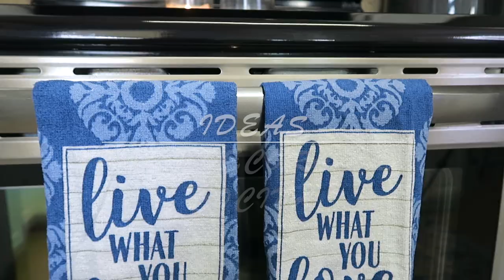COMO DECORAR UNA COCINA / IDEAS FRESCAS / DIY DECORANDO MI COCINA BARATISIMO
Feliz dia hoy te invito a que me acompañes a decorar mi cocina y asi te inspires para decorar la tuya. Ideas para tu decoracion.

✅Parte para hacer una bandeja girar
✅Bandeja giratoria de plastico
✅Bandeja giratoria de madera
✅Bandeja giratoria de marmol
✅Resina epoxica y endurecedor